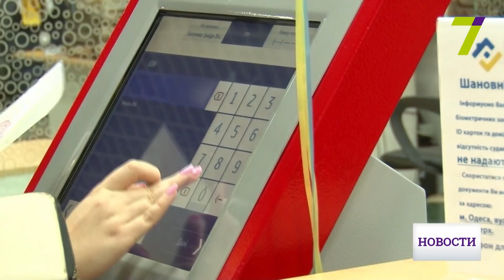В ТЦ KADORR открыли Центр обслуживания граждан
Быстро, мультифункционально, без коррупции, качественно и удобно. В торговом центре KADORR на ул. Екатерининской, 27/1, открыли Центр обслуживания граждан.

Теперь у всех посетителей ТЦ KADORR есть возможность воспользоваться админуслугами в сферах госрегистрации бизнеса, недвижимого имущества, его оценки и инвентаризации. В ЦОГе уверяют – к клиентам здесь максимум внимания, а к коррупции лояльность нулевая. Договориться здесь не выйдет.

Принцип работы центра прост и понятен. Формат электронной очереди экономит время и нервы посетителей, на прием можно записаться по телефону и в мобильном режиме получить уведомление о готовности документов. Для влюбленных, чьи чувства не терпят отлагательства, в рамках центра действует услуга экспресс-регистрации брака. В день открытия здесь успели зарегистрировать первых молодоженов.

В штате Центра обслуживания граждан 50 сотрудников, в отделе регистраторов в основном девушки. Их приветливость сочетается с профессионализмом, ведь в рамках своей работы они несут уголовную ответственность в случае ошибки.